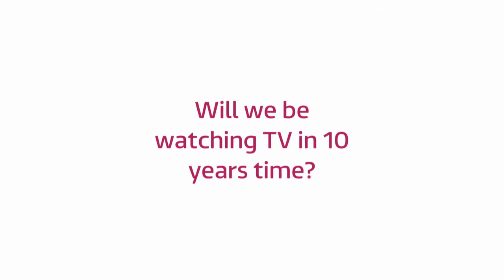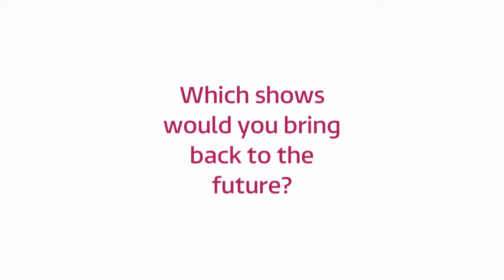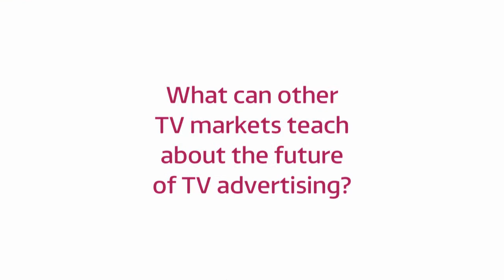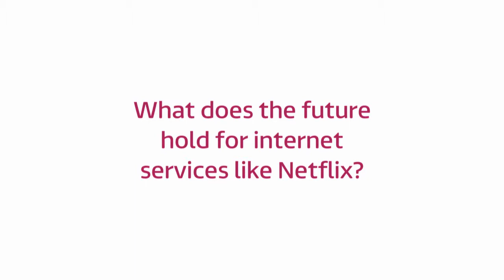Fru Hazlitt, MD of Commercial & Online at ITV, on the Future of TV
Fru Hazlitt, MD of Commercial & Online at ITV, talks to @future_medialab about the future of TV